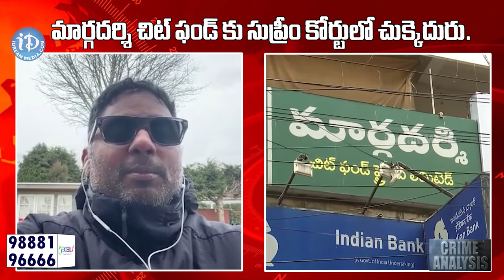రామోజీ మోసాలు తెలియాలంటే... High Court Advocate Rajeev Reddy about Margadarsi Case | Political Scoop